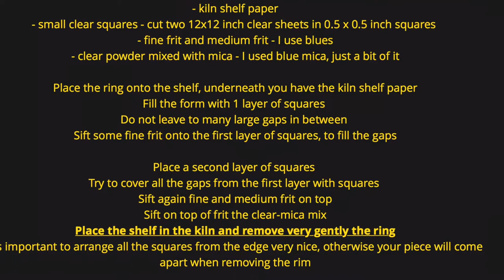Fused glass project - birdbath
I am a glass artist and try to capture the beauty of the ocean and beaches in my art

Fused glass birdbath - vitrofusione - Glass fusing idea, easy project

Check my Facebook profile for more tutorials

Happy fusing!